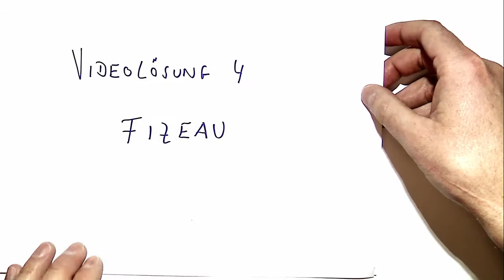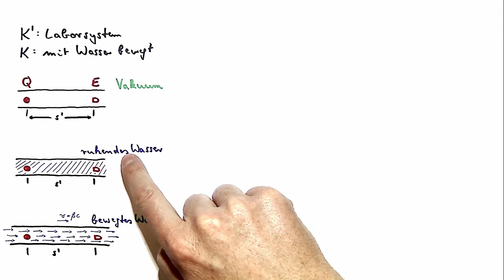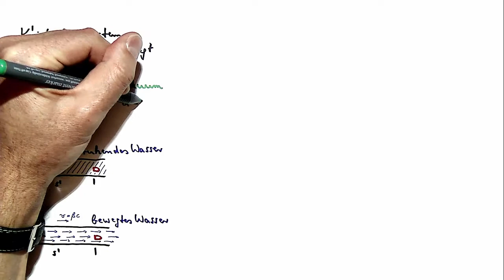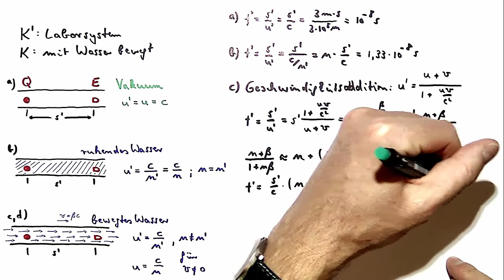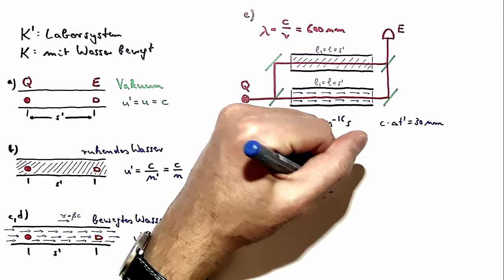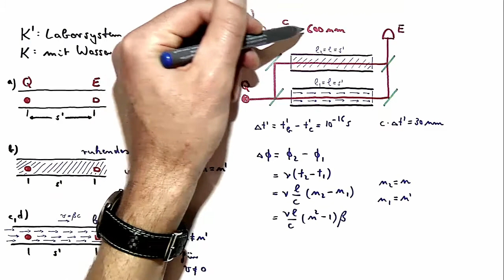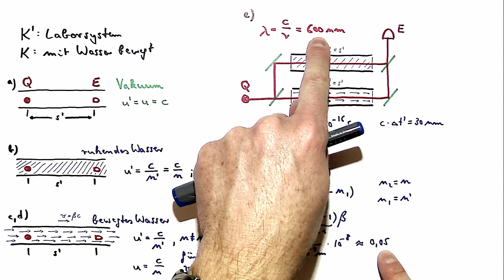Videolösung 4 (Physik II)